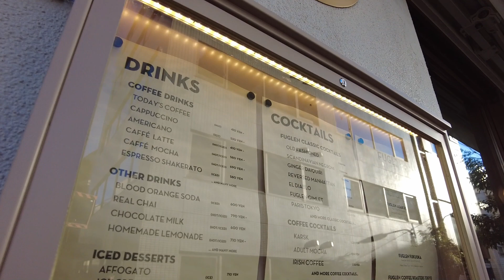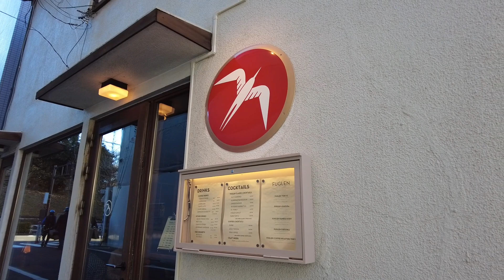【VLOG】インバウンドの外国人観光客がいなくなったお正月の「フグレン」でコーヒーを飲みました 本日のコーヒーはサードウェーブコーヒーらしい酸っぱいコーヒーだった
こんにちは。
2023年のお正月。
フグレントウキョウでコーヒーを飲みました。

１　フグレントウキョウ
〒151-0063 東京都渋谷区富ケ谷１丁目１６−１１